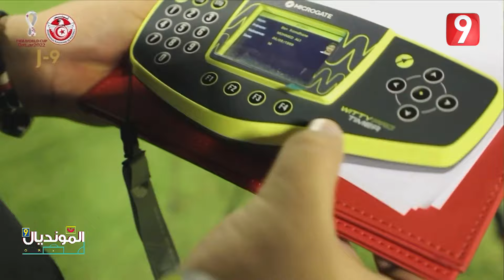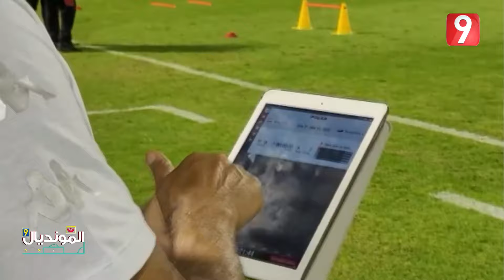المونديال | الحلقة 27 الجزء الثالث